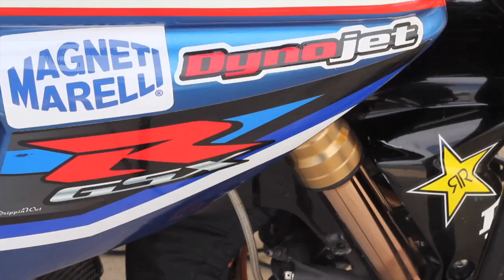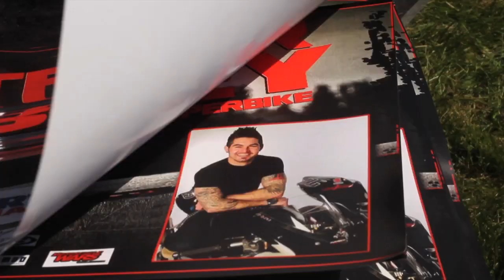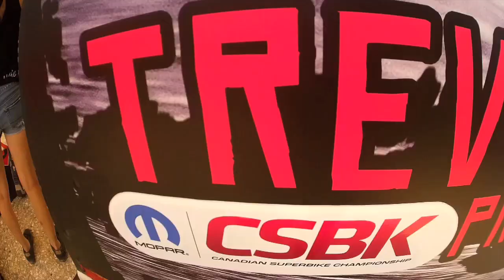Trevor Daley Year in Review 2015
Trevor Daley from One Speed Chop Shop showcases his year in this action packed video. Super bike to Flat Track Racing and days around the shop building and fixing bikes! Take a look inside his past year and what this weekend warrior gets up too.